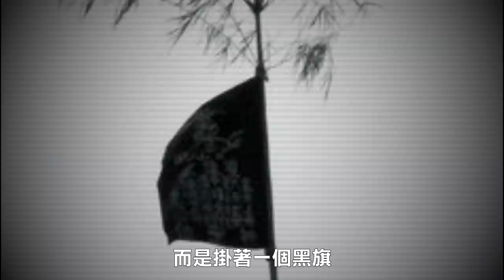【都市傳說】北宜公路半夜撞鬼，「載我去XX！」，遇到他們別開車門！(王狗)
下集 我就真的要去北宜探險了...

相關影片：
北宜大直路(上)
北宜大直路(中)
北宜大直路(下)